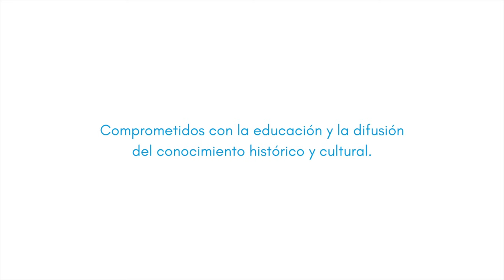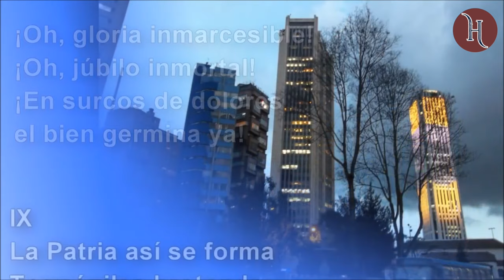LA BATALLA DE PAYA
La Batalla de Paya, una confrontación decisiva en la Campaña Libertadora de Simón Bolívar, ejemplifica cómo el genio estratégico del Libertador permitió superar obstáculos aparentemente infranqueables. El triunfo en Paya abrió el paso a la independencia de la Nueva Granada y demostró la capacidad de Bolívar para liderar bajo condiciones extremas.